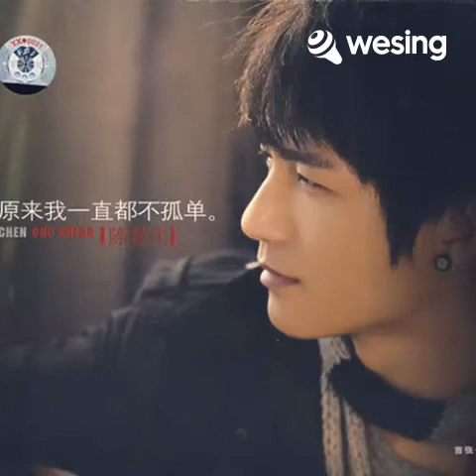有没有人告诉你